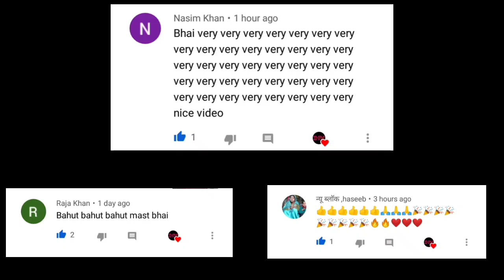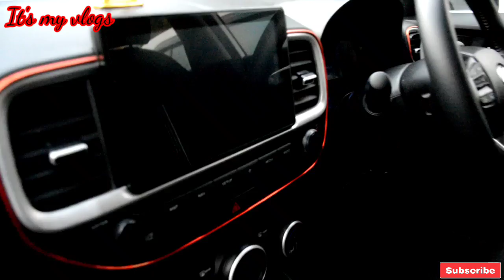Best Deal 4 Wheel Lucknow - SUV Seagment Cars ||Bolero SLX |Ertiga| Harrier| Fortuner | crysta| IMV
आज के vlog  में हम ऐसी कार market आये हुए हैं, जहां पर सभी तरह की गाड़िया उपलब्ध हैं।  यहाँ पर Low Budget से लेकर High Budget की भी गाड़िया उपलब्ध है।

Aap sabhi ko yahaa per sabhi seagment ki bhi gaadiya mil jaaengi, jaise  Hatchback, Sedan, MUV, SUV, Premium Seagment etc sabhi tarah ki gaadiya yahaa available hoti hai.

आज की वीडियो में हमने आपको SUV Seagment की गाड़ियाँ दिखायी हैं। आज की वीडियो में हमने आपको Harrier, Innova Crysta, Fortuner, Bolero, Venue, Safari Storme etc गाड़ियाँ दिखायी हैं।

                -  फाइनेंस की सुविधा यहाँ उपलब्ध है।
                -  NOC  भी आपको किसी भी जिले की मिल जाएगी।

आप सभी वीडियो को पूरा जरूर देखीयेगा। आप सभी को वीडियो जरूर आएगी। Ok, I will meet you next vlog. Take Care and always be happy.

Thanking You.

SHOP DETAILS.

SHOP NAME :-  Best Deal 4 Wheel

SHOP OPEN TIMING :- 10:00 AM             SHOP CLOSE TIMING :- 08:00 P

Subodh Sir ( Shop No.) :- 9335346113

Shop Address :- A-30, Opposite ICICI Bank, Nirala Nagar, Lucknow, Uttar Pradesh- 226020

NOTE :- (Guys, agar aap sabhi ko shop ya cars se related koi detail caahiye toh aap upper diye NUMBER per call karke puch sakte hai.
                                                                Guys call timing 10:00 AM to 07:00 PM  hai. please diye hue timing ke baad call na kare.)

LINKS.

MUSIC LINKS .